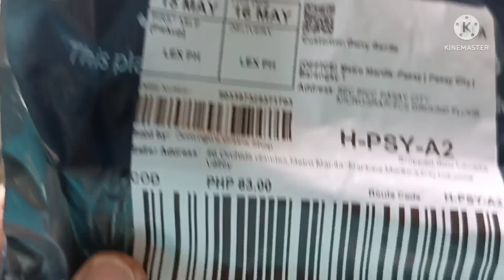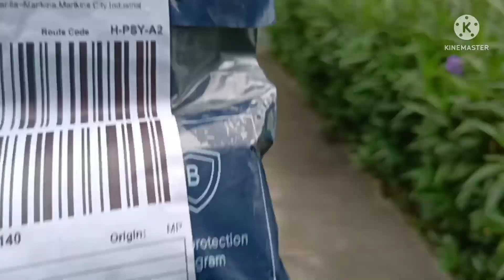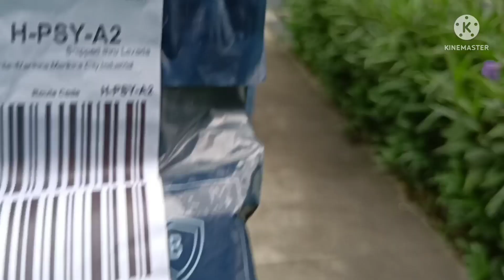UNBOXING AUDIO CABLE WITH INTRO HAMSTER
KA TATANG CHANNEL T.V.